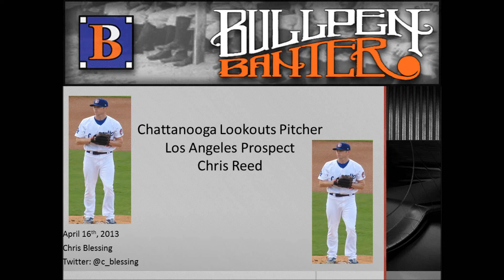Dodgers Prospect Chris Reed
Los Angeles Dodgers prospect and Chattanooga Lookouts pitcher Chris Reed faces the Birmingham Barons on April 16th, 2013.